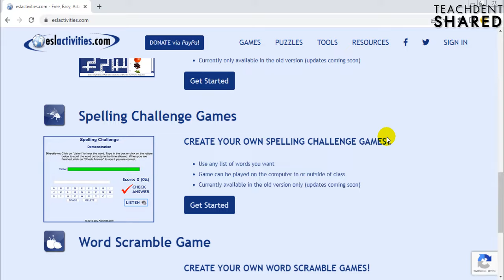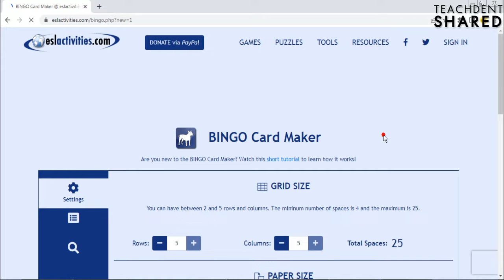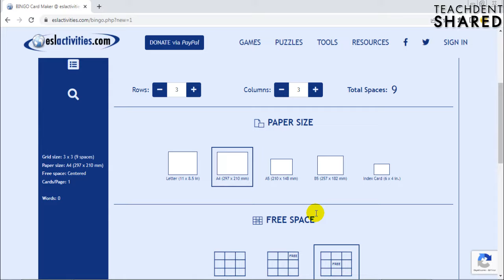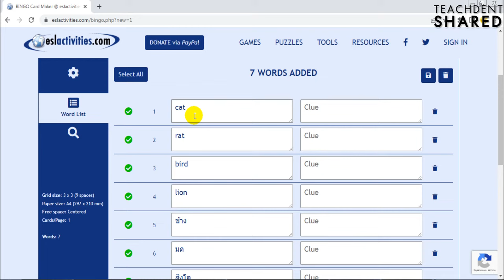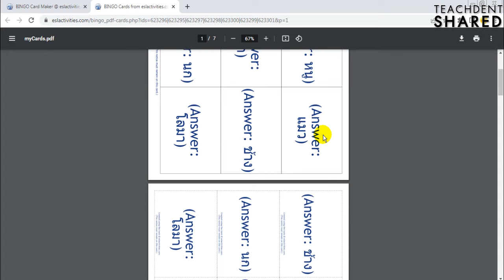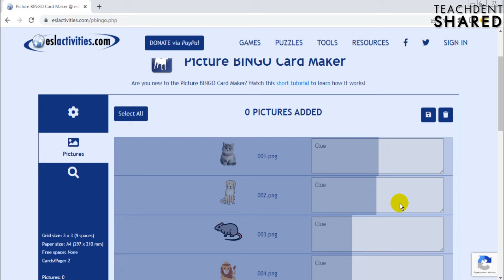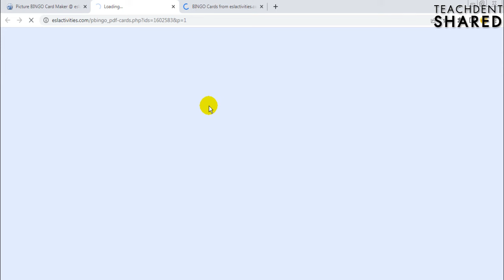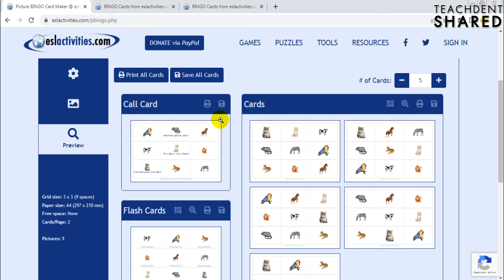บิงโกง่าย บิงโกฟรี บิงโกรูปภาพ บิงโกข้อความ ครบ จบ ในที่เดียว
คลิปวิดีโอนี้ : ทุกท่านจะได้เรียนรู้การสร้างเกมบิงโกแบบง่าย ๆ และสร้างฟรีทั้งแบบข้อความ แบบรูปภาพ ไปเรียนรู้กันครับ